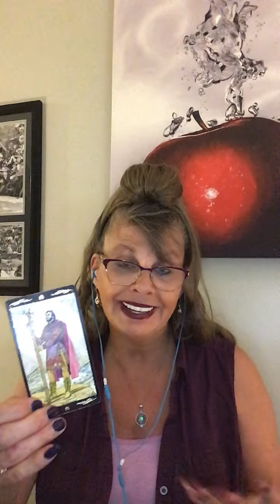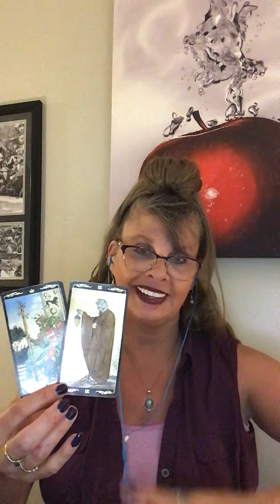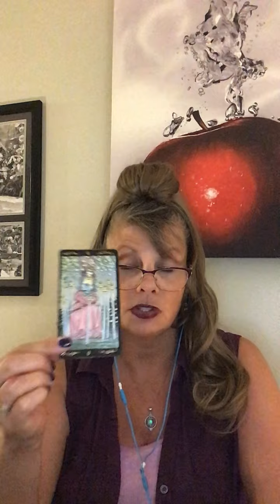CAPRICORN LOVE WEEKEND READING JUNE 5 - 7 2020 INTUITIVE TAROT “HYPER - INSIGHT"